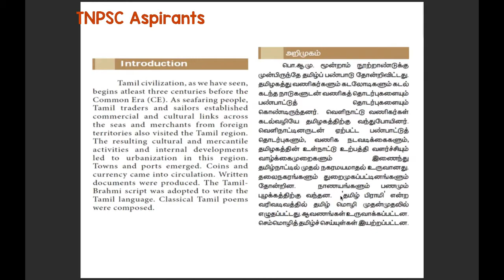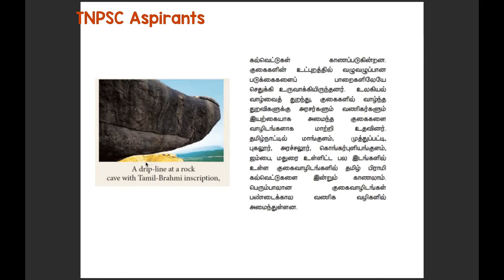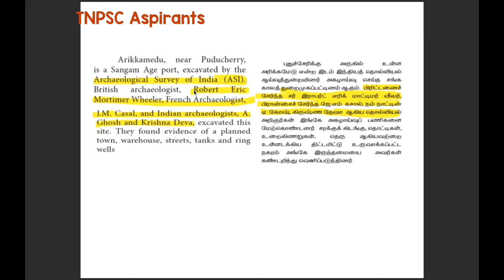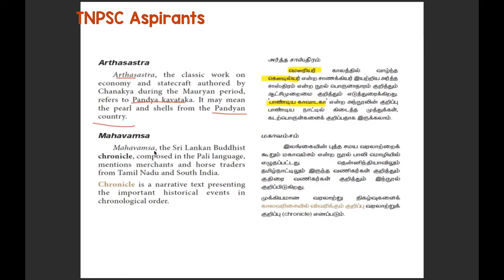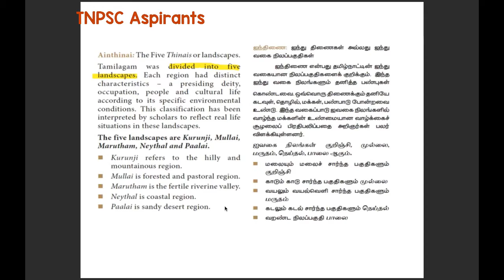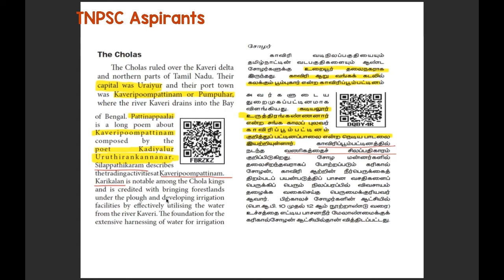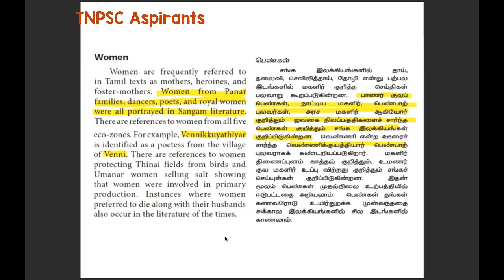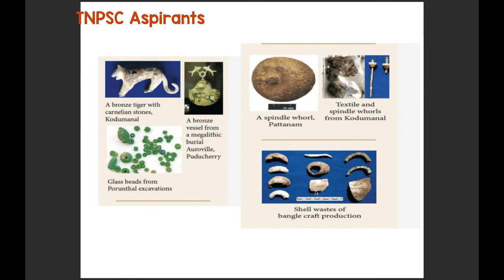Early Tamil Society and Culture(English and Tamil) - 9th Class - Class 7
Very Important books for TNPSC and UPSC Aspirants,

Indian Polity
இந்திய அரசியலமைப்பு

Indian Economy

Indian History
இந்திய வரலாறு

Aptitude (English)
Aptitude (Tamil)

Manorama Year Book

TNPSC Aspirants is a channel for TNPSC Group exam preparation.